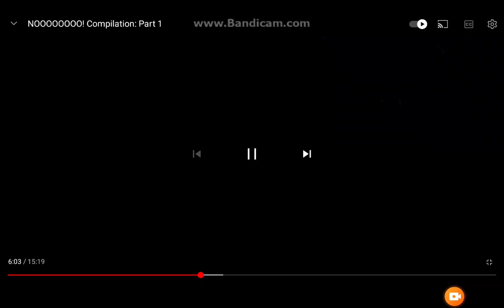March 28, 2024